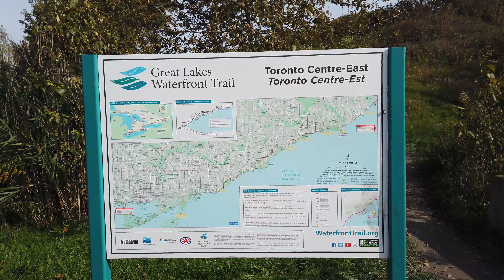Great Lakes Waterfront Trail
My wander along the shores of Lake Ontario in the east end of Scarborough